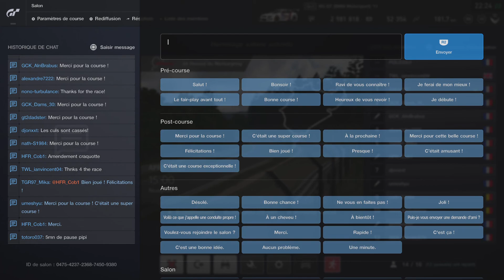2021-04-03 GT Sport - Course hommage Sabine Schmitz - Sprint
Course hommage à une pilote qui nous a quitté trop tôt
Merci à la team JRMJ pour l'orga